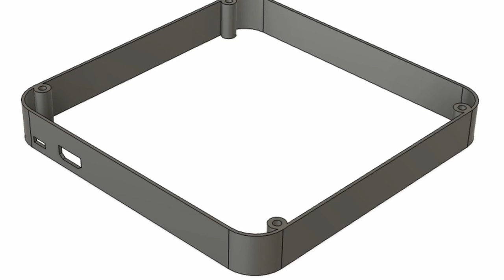3D Printed Home Assistant Case for Raspberry Pi: Complete Guide!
I’ll show you how to design and 3D print a case for Home Assistant on Raspberry Pi, inspired by the Apple Mini.

You'll learn to optimize cooling, simple access to ports, and wall-mount the case.
Follow the steps to create your custom case!

Ilvideo ti mostra come ho progettato e realizzato un case 3D per Home Assistant su Raspberry Pi, ispirato al design dell'Apple Mini.
Vedrai come il case ottimizza il raffreddamento ed è di facile accesso alle porte; dispone, inoltre, di una staffa per il montaggio a parete.

Ti guiderò passo dopo passo nel montaggio, includendo suggerimenti per stampare in 3D il case perfetto!